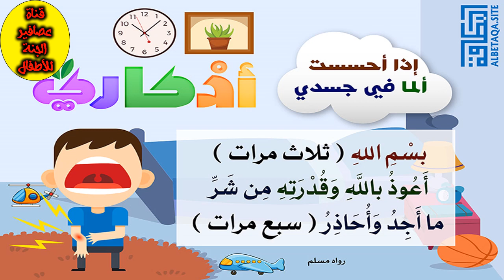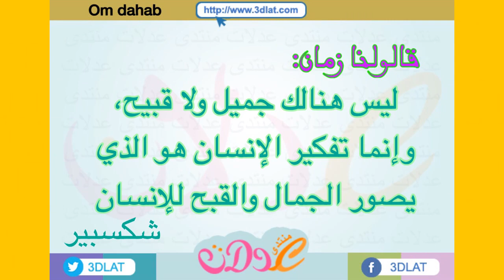سلسلة أذكارى للأطفال 5